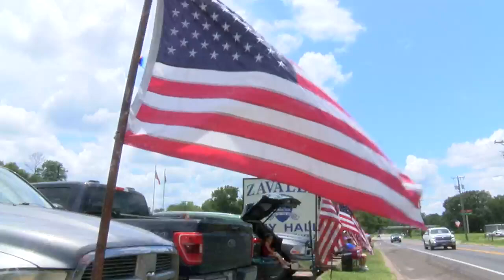Zavalla celebrates Fourth of July with festival, parade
The Zavalla Fourth of July celebration was an all-day event, and halfway through the day the members in the community drove down main street in a parade.